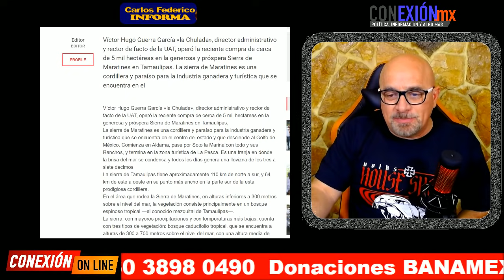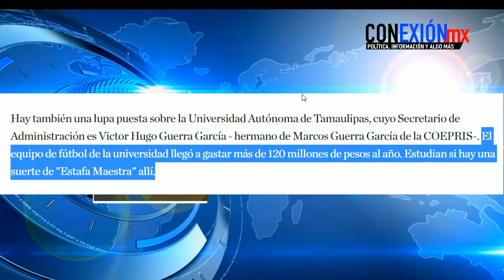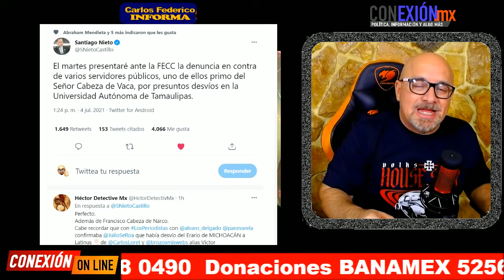Santiago Nieto anunció!! Primo y servidores públicos de Cabeza de Vaca a la cárcel. Entrega pruebas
Santiago Nieto: El martes presentaré ante la FECC la denuncia en contra de varios servidores públicos, uno de ellos primo del Señor Cabeza de Vaca, por presuntos desvíos en la Universidad Autónoma de Tamaulipas.

APORTACIONES:
BANAMEX  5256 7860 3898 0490 OXXO o SUCURSAL